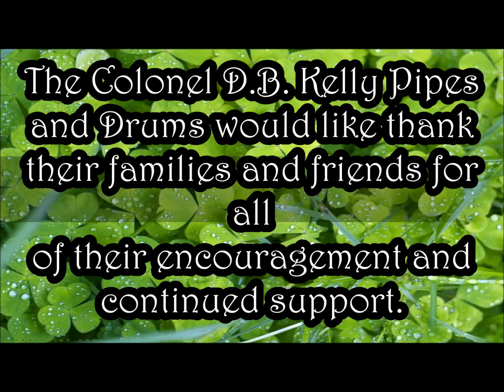2013 Col. D.B. Kelly Pipes and Drums